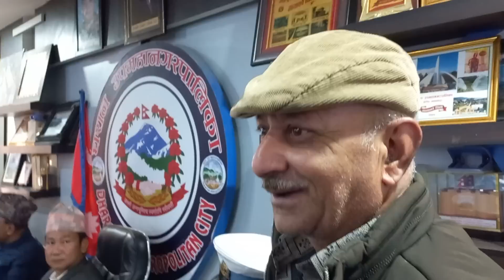सडक खाली गर्‍यो अर्को आएर ओगट्छ भन्दै रिसाए वडा २ का अध्यक्ष । वान वे बनाउने मेयर साम्पाङको प्रस्ताव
सडक खाली गर्‍यो अर्को आएर ओगट्छ भन्दै रिसाए वडा २ का अध्यक्ष रमेश राई । भानुचोकलाई वान वे बनाउने मेयर हर्क साम्पाङको प्रस्ताव ।